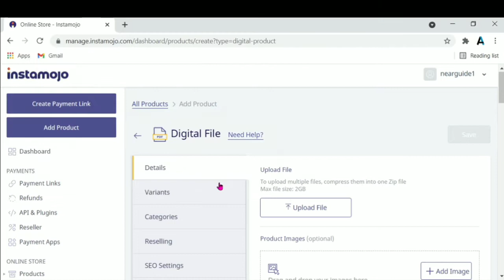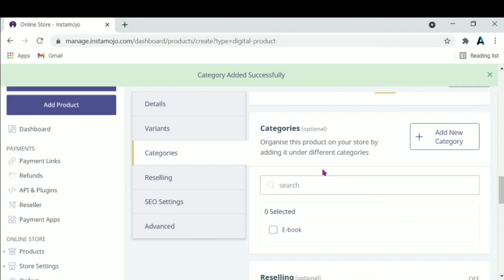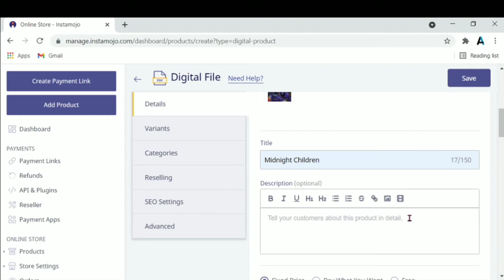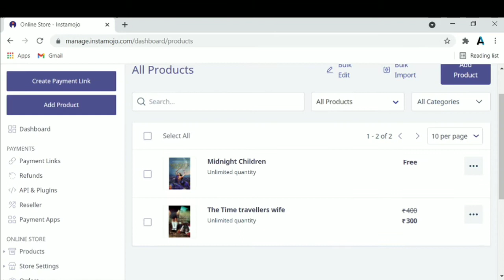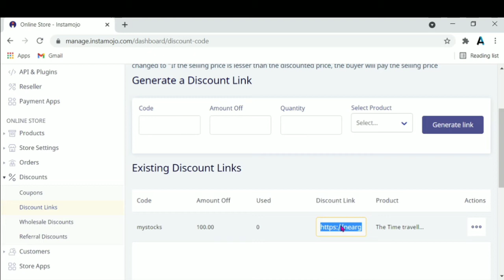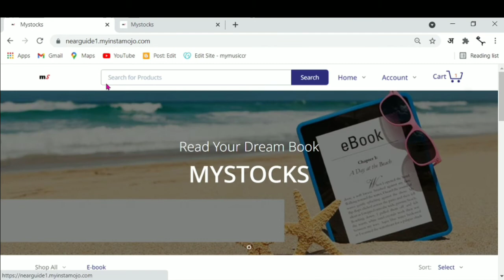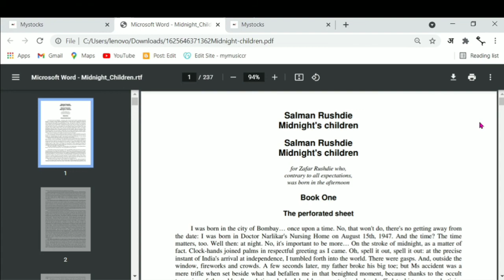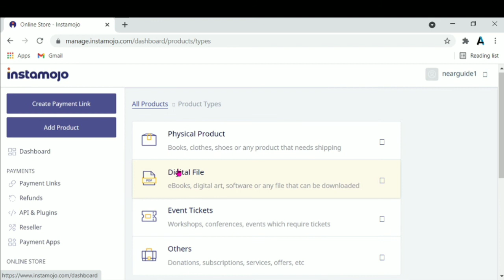How to sell e-book / Pdf on e-commerce website at instamojo 2021. e-book kese sell kare.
🛒🛒🛒Quick heal antivirus 1 year-

🛒🛒🛒Redgear background lighted keyboard-

🛒🛒🛒HP S500 wireless mouse-

00:00- introduction
00:12-add products
05:50-generate coupon/discount link
07:35-buy on discount link
08:30-buy a e-book
08:40-add customer details
09:00-payment
09:14-buying complete
09:30-download e-book
10:10-buy on mobile
10:30-download on mobile

how to sell e-book on e-commerce store.how to sell e-book.ebook kese sell kare.book pdf kese sell kare.pdf kese sell kare ecommerce store me.
ecommerce store me products kese sell kare.ecommerce me free products kese sell kare.free products kese sell kare ecommerce store me.how to sell books on e-commerce website.
how to create a ecommerce website on instamojo.how to create a ecommerce website.ecommerce store kese banaye. ecommerce website kese banaye. how to sell products on instamojo.instamojo me products kese sell kare.